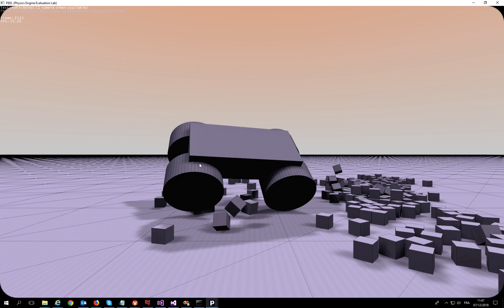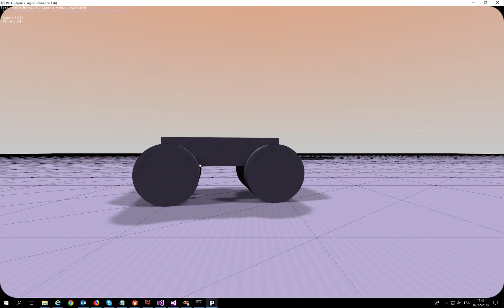PhysX has no cylinders.... and yet...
Highly tessellated convex meshes work just fine in most cases.

Popular wisdom claims that they're expensive and/or don't roll smoothly enough. Popular wisdom is wrong.